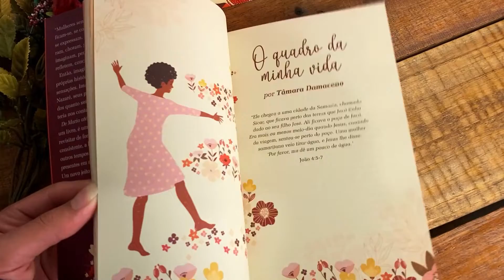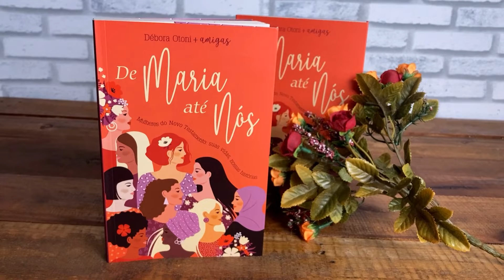Livro De Maria Até Nós - Débora Otoni E Amigas - Tenda Gospel Livraria Cristã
Mulheres do Novo Testamento: suas vidas, nossas histórias
Em De Maria até nós, um grupo diverso de escritoras talentosas se reúne com a missão de elaborar e reimaginar as histórias das mulheres do Novo Testamento, dando continuidade ao trabalho iniciado em De Eva a Ester, que abordou as personagens do Velho Testamento. Algumas dessas personagens são conhecidas por todos nós. Outras, sequer tiveram seus nomes citados nas Escrituras. No entanto, suas vidas testemunham o agir de Deus na história de cada um de seus filhos, por mais comum que sua existência pareça.

O leitor encontrará aqui textos apresentados de maneira única, com o objetivo de (re)lembrar a presença feminina na Bíblia e que na grande história do Eterno há mulheres. Muitas mulheres! Famosas, desconhecidas, errantes, assertivas, medrosas ou cheias de coragem. De Maria até nós oferece não apenas uma nova perspectiva sobre narrativas já conhecidas, mas também um olhar cheio de frescor e esperança para as nossas próprias histórias individuais.

Abaixo seguem os capítulos do vídeo para ajudar na visualização:
0:00 Confira o Livro De Maria Até Nós:
1:15 Visite Nosso Site e Compre Agora!